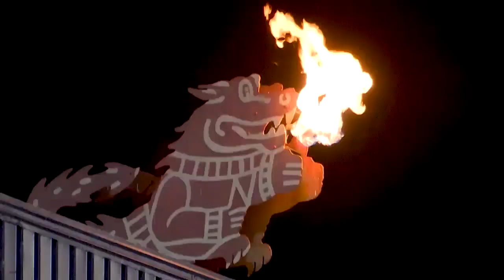'Put our name in the history books': Niles looking for first home playoff win in program history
Niles hasn't won a home game since the program started in 1989